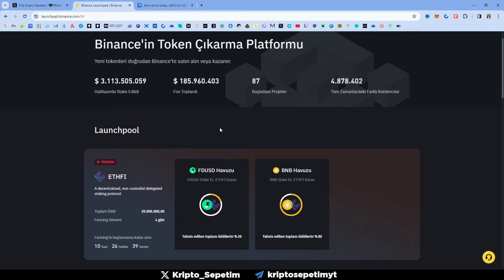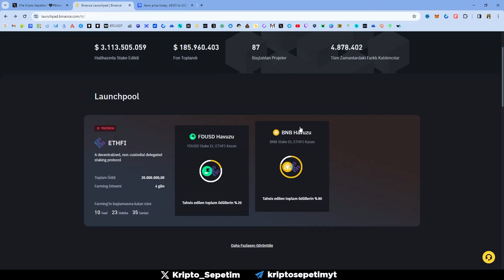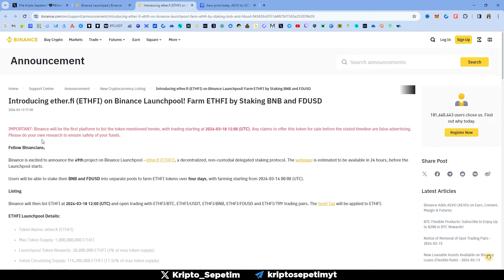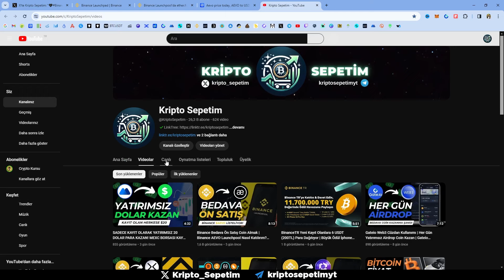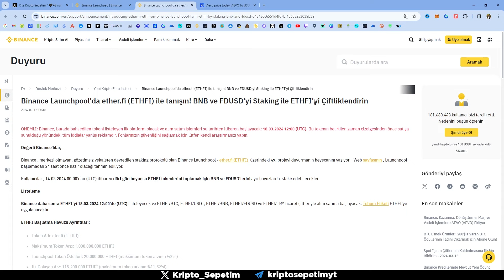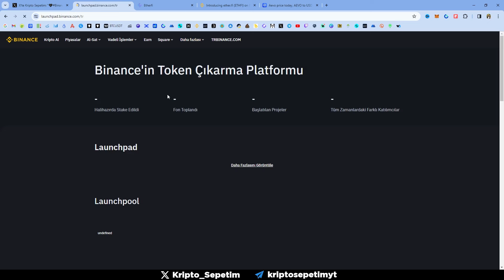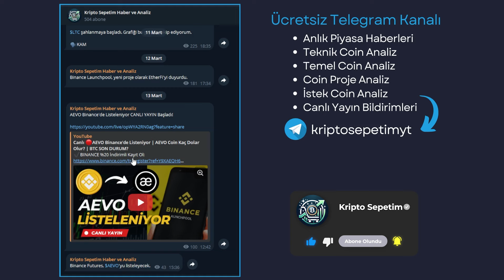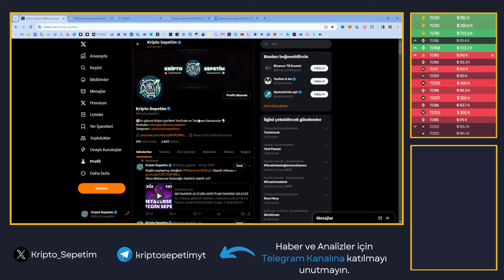Binance Ön Satış Coin Nasıl Alınır? Binance ETHFI Launchpool Kazandırır Mı? | ETHFI Kaç Dolar Olur?